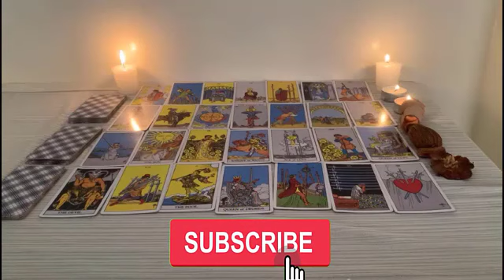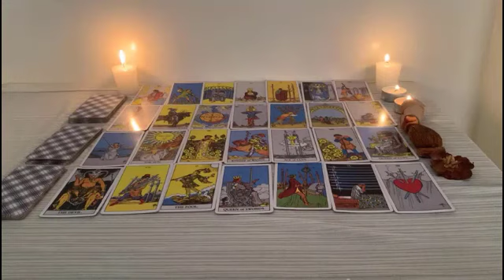GEMINI March💙NEVER HAPPENED IN A TAROT CARD READING BEFORE! 😭 SOOO EMOTIONAL FOR YOU! TAROT LOVE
Gemini March
Gemini 2023
Gemini today
Gemini March